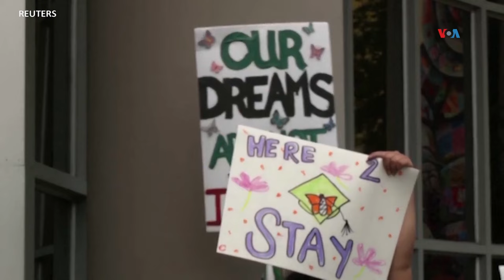Los inmigrantes casados con estadounidenses tienen el tiempo para nacionalizarse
INMIGRACION | Casa Blanca anuncia fecha de beneficio migratorio para indocumentados casados con estadounidenses

Descripción: La Administración Biden anunció la fecha desde la cual estarán disponibles los nuevos beneficios migratorios emitidos por orden ejecutiva para algunos indocumentados casados con estadounidenses. Paula Díaz, periodista de la Voz de América con el reporte.

Autor: Paula Díaz
Fecha de publicación: 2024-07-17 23:24:15 EDT
Red: VOA